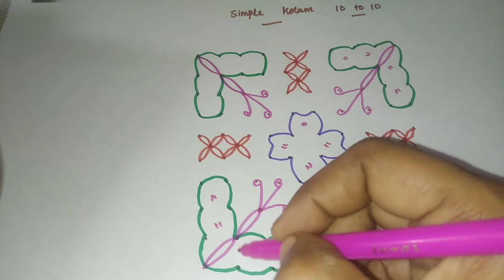Butterfly kolam|rangoli ideas|daily rangoli ideas|rngoli for beginners|pulli kolam|muggulu ideas